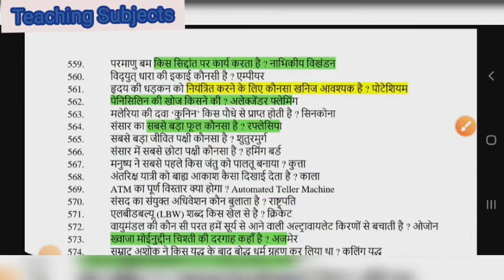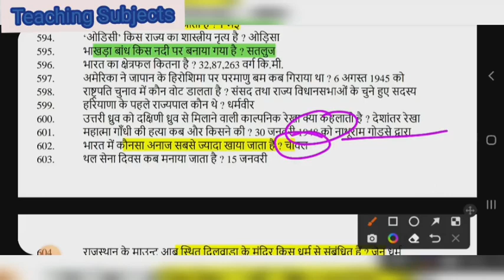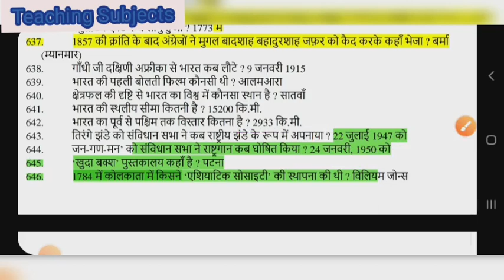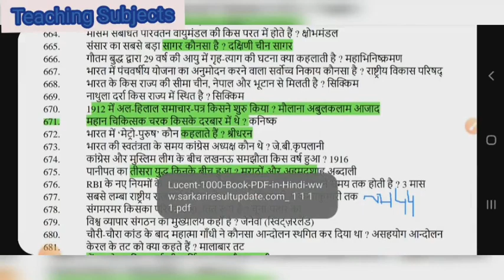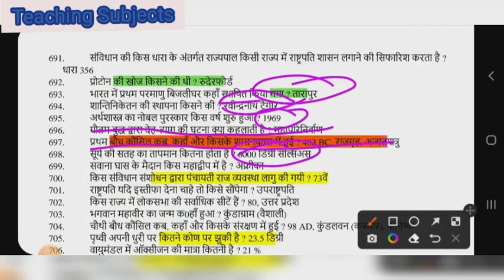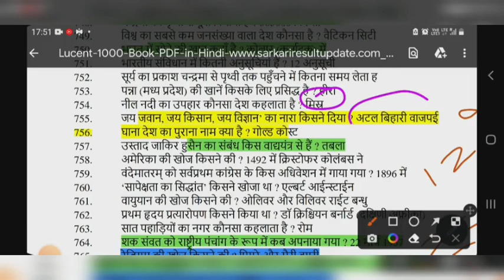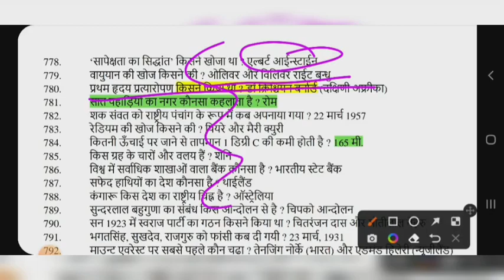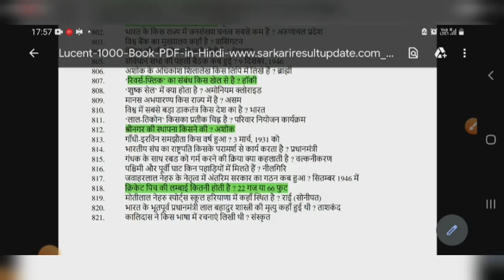Deled Entrance Preparation || Deled Gk Questions || 1000 Questions set 4 || Deled general knowledge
8Hello !! future Teachers...

In this video I am providing Information related to Delhi Diet admission.

It will surely help you.

My All  videos are helpful in  your beautiful DELED  and DIET  journey also for B.ed , B.TC etc. It will also help you all to collect good marks during supervision.

Teaching subjects is useful for teachers and students , also for the artists who want to learn Madhubani art, Sitamarhi painting etc.

Teaching Subjects
Helpful videos for Teachers to develop good teaching skills and crack competitive exams like DSSSB, PRT, PGT, TGT, DELED

We also provide you different interesting lesson plans for better understanding .